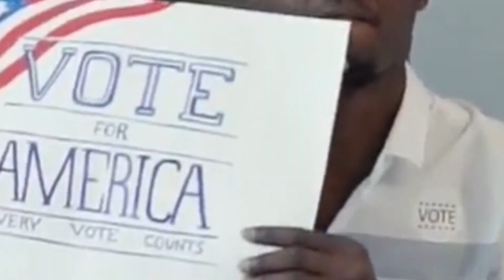NAACP DeKalb Your Vote Can Change The World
Voting starts in Georgia on October 5, 2024.  NAACP DeKalb recommends the following:

1.  Vote early so if you’re challenged, you’ll have the time to contest the challenge.
2.  Check Your Registration ONE LAST TIME - With all this purg’n going on, you could be x’d out and you won’t know it.
3.  Mail-in ballots can be sketchy - Save the stamps and make sure your ballots counts.
4.  This year the Provisional ballot could be your undoing.  With the new rules and the new obstacles.  Call 866-Our-Vote if you get hassled at the polls.
AND take a look at the SaveYourVote.org page for some other tips to make your vote count.